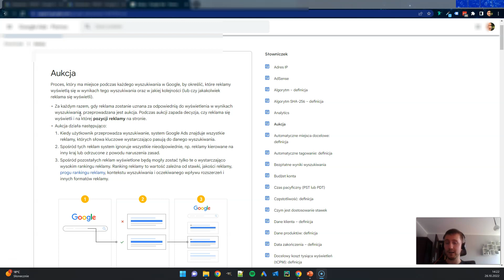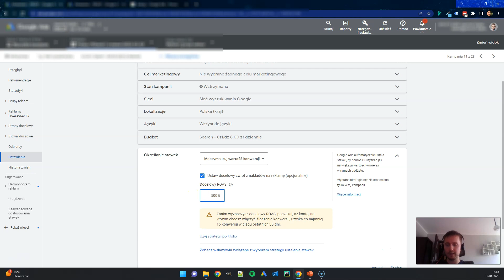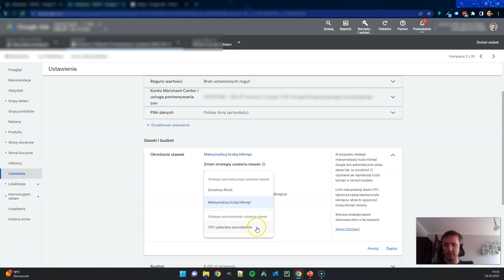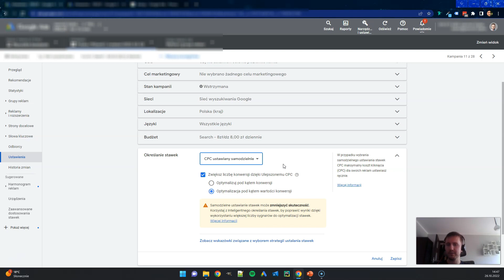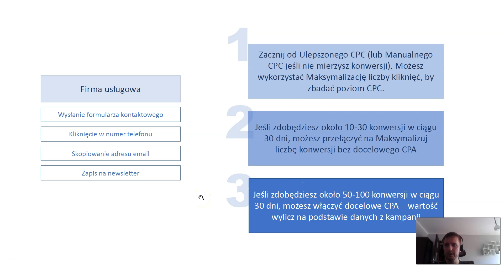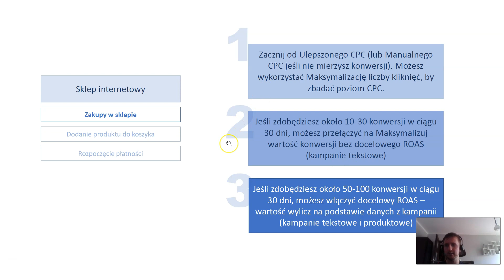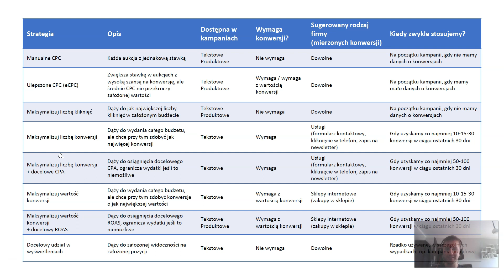Strategie ustalania stawek - jaką wybrać do kampanii? CPC, CPA, ROAS?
Do każdej kampanii Google Ads trzeba wybrać odpowiednią strategię ustalania stawek. Te strategie to m.in. samodzielnie ustalane CPC, Ulepszone CPC (enhanced CPC), Maksymalizuj liczbę kliknięć, Maksymalizuj liczbę konwersji, docelowe CPA (target CPA / tCPA), Maksymalizuj wartość konwersji, docelowy ROAS (target ROAS / tROAS), Docelowy udział w wyświetleniach, CPM, CPV i inne.

Z tego filmu dowiesz się, czym różnią się te strategie, którą wybrać na początek, na co uważać, oraz jak przełączać się między strategiami wraz z rozwojem kampanii.

Spis treści:
0:00 - Intro
0:33 - Aukcje a stawki
1:37 - Strategia 1: CPC ustalane samodzielnie
2:56 - Strategia 2: Ulepszone CPC (enhanced CPC)
4:02 - Strategia 3: Maksymalizuj liczbę kliknięć
5:20 - Strategia 4: Maksymalizuj liczbę konwersji
6:48 - Strategia 5: Docelowe CPA / target CPA
8:32 - Strategia 6: Maksymalizuj wartość konwersji
9:40 - Strategia 7: Docelowy ROAS / target ROAS
10:48 - Strategia 8: Docelowy udział w wyświetleniach
11:57 - Strategie dla kampanii produktowych (PLA)
12:16 - Błąd 1: brak mierzenia konwersji
12:54 - Błąd 2: złe stawki w strategii Manualne CPC
13:18 - Błąd 3: optymalizacja pod błędne konwersje
14:03 - Błąd 4: zła strategia dla kampanii brandowej
14:40 - Jak używać strategii w praktyce? - Usługi
16:15 - Jak używać strategii w praktyce? - Sklep eCommerce
18:40 - Ściągawka